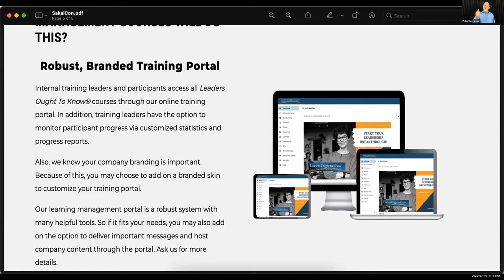Van Hooser - Sakai as market differentiator - Teaching showcase - SakaiCon 2022